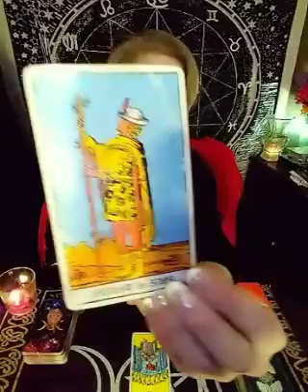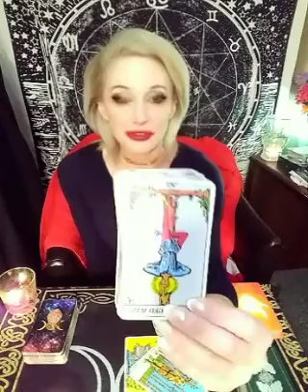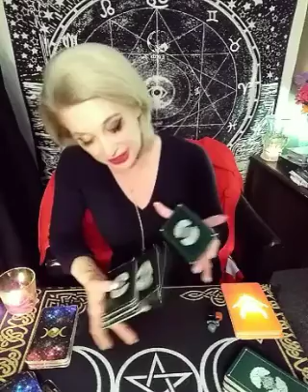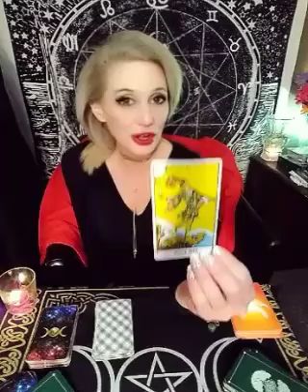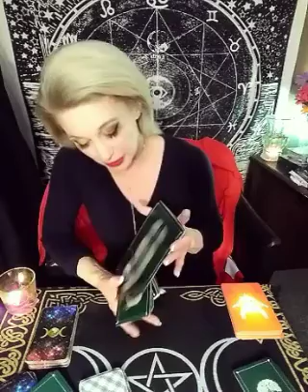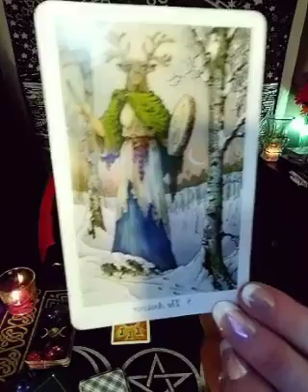FOR THE SAGITTARIUS WHOSE PISCES PLAYED HEAD GAMES ..NOW THEY WANT TO OFFER YOU STABILITY 🙄🙌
This reading is VERY specific AND IT AND IT WOULD APPLY ONLY to female Sagittarians  who may have been dating slightly narcissistic Pisces who have suddenly done an "about face" and want their fire Queen back because they realize that they've done SO much damage that they may have completely lost you. The ending is quite surprising... you will know in the first 30 seconds if it applies to you it is very very specific so if it doesn't resonate immediately this is not your reading.